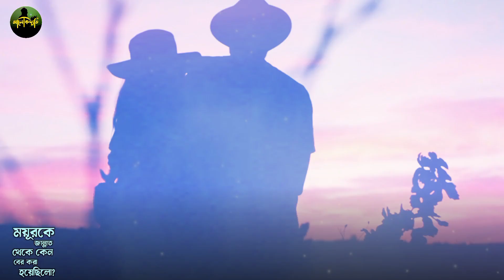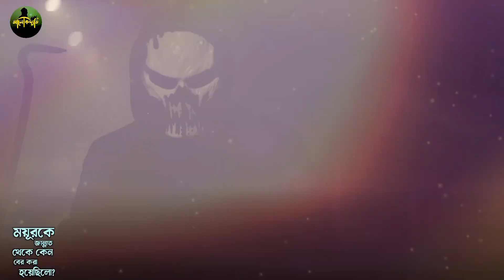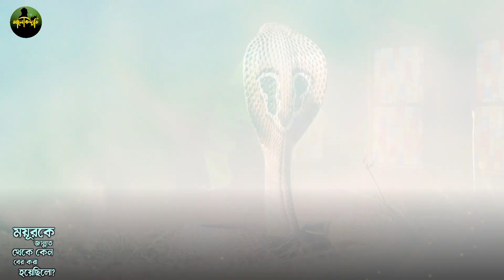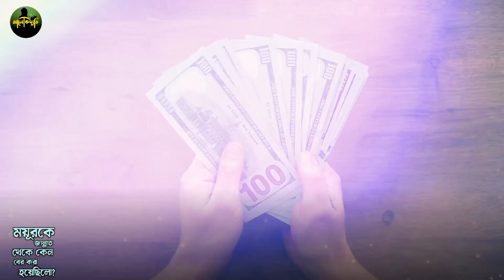ময়ূরকে জান্নাত থেকে কেন বের করা হয়েছিলো | Hazrat Adam Movie | Islami Kahini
ময়ূরকে জান্নাত থেকে কেন বের করা হয়েছিলো | ময়ূরের মাংস হালাল নাকি হারাম | Adam As | Islamic Kahini

আসসালামু আলাইকুম
প্রিয় বন্ধুরা
ময়ুর কি এমন দোষ করেছিলো! যার কারণে আল্লাহ তায়ালা তাকে জান্নাত থেকে বের করে দিয়েছিলো?
বন্ধুরা এর পিছনে এক অন্যরকম কাহিনি আছে।যা আপনারা আজকের ভিডিওতে জানতে পারবেন।এছাড়া এটাও জানতে পারবেন! যে ময়ুরের মাংস খাওয়া হালাল নাকি হারাম।ভিডিওর শেষে আপনি জানতে পারবেন,যে যদি আপনি ময়ুরকে স্বপ্নে দেখেন! তাহলে আপনি কোন মূল্যবান জিনিসটি পেতে চলেছেন।এজন্য ভিডিওটাকে না টেনে একেবারে শেষ পর্যন্ত দেখতে থাকুন

ময়ূরকে জান্নাত থেকে কেন বের করা হয়েছিল
ময়ূরের মাংস হালাল নাকি হারাম
ইসলামিক কাহিনি
ইসলামিক গল্প
Hazrat Adam Movie
Islamic Story
snake and peacock story
Snake and peacock
Prophet adam story in Bengali
ময়ূর আর সাপকে জান্নাত থেকে বের করার কাহিনি
আদম আঃ এবং মা হাওয়ার জান্নাতের ঘটনা
sanp Mor Adam Hawwa
Hazrat Adam Aur Hawwa Ka waqia
Adam Eva and devil
sanp mor